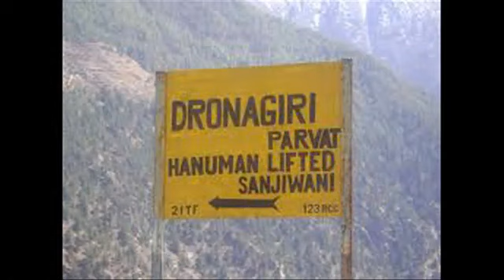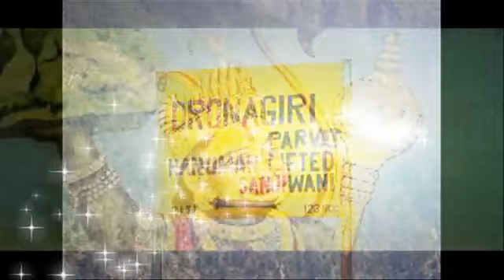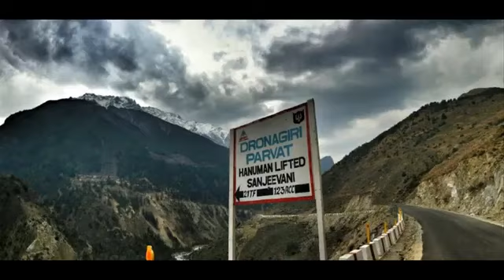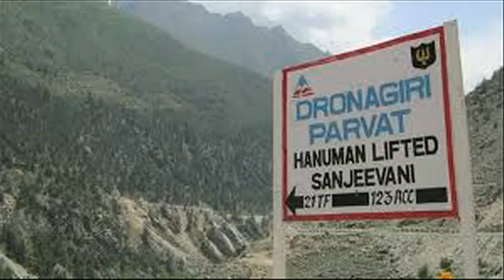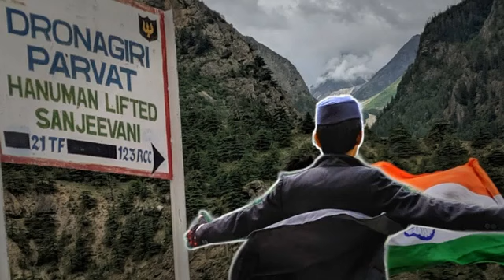మనిషిని బ్రతికించే మృత సంజీవని దొరికిందా Facts About Sanjeevani Plant intresting factsసంజీవని మొక్క